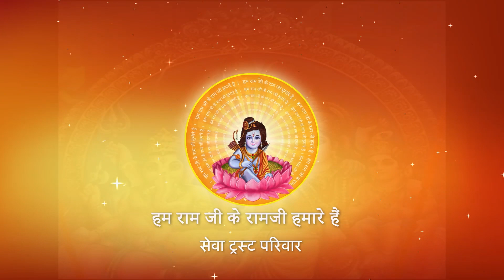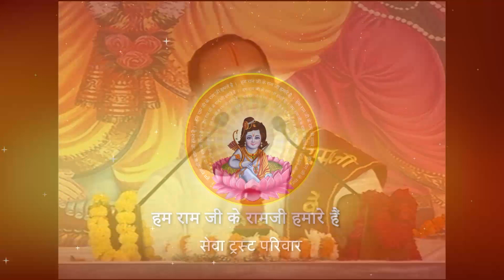क्यों 12 बजे कथा सुनने का समय नहीं होता है ? I Pujya Prembhushanji Maharaj I AYODHYA DHAM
Prembhushanji
Katha Summary:
क्यों 12 बजे कथा सुनने का समय नहीं होता है ? AYODHYA DHAM

II*II*II*II*II*II*II*II*II*II*II*II*II*II*II*II*II*II*II*II*II*II*II*II*II*II*II*II*II*II*II*II*II*II*II*II*II*II*II*II*II*II*II*II*II*II

 / pujyaprembhushanj...